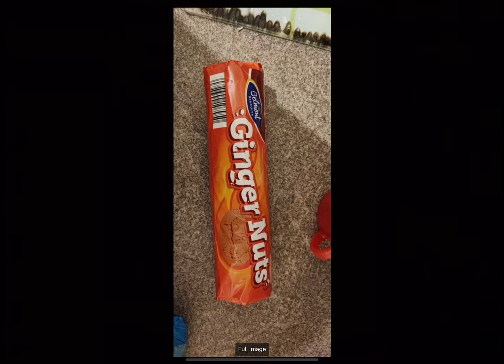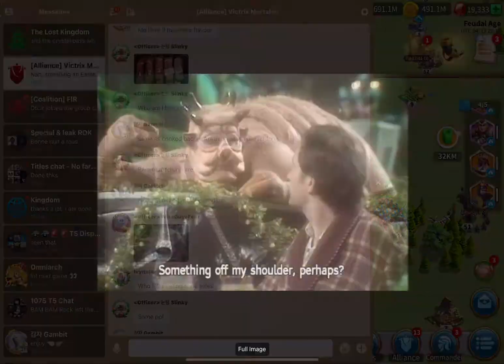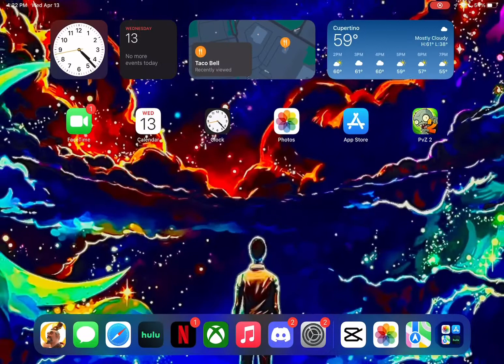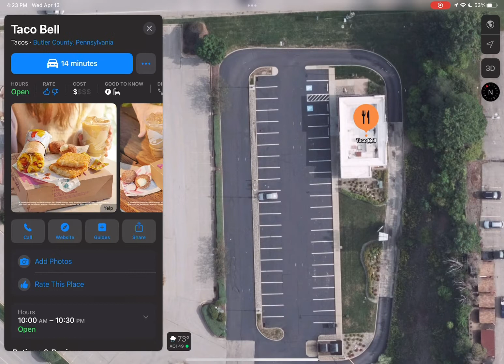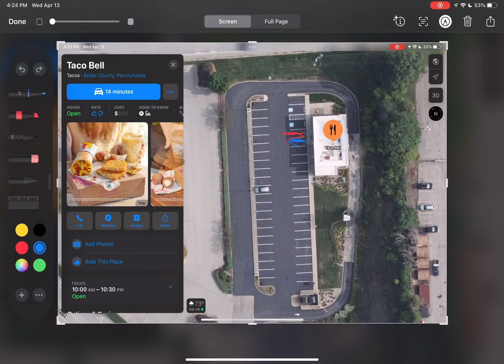Rise of Kingdoms: 7K EVENT IS BACK🙀